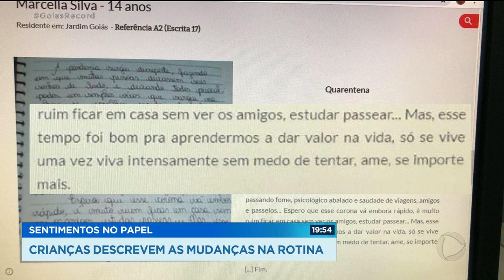SENTIMENTOS NO PAPEL: CRIANÇAS DESCREVEM AS MUDANÇAS NA ROTINA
E O QUE PASSA NA CABEÇA DAS CRIANÇAS EM TEMPOS DE PANDEMIA? DENTRO DE CASA, SEM CONTATO COM OS AMIGOS, SEM IR À ESCOLA, SEM PODER BRINCAR COMO ANTES. E COM A IDEIA DE QUE EXISTE UM INIMIGO LÁ FORA.